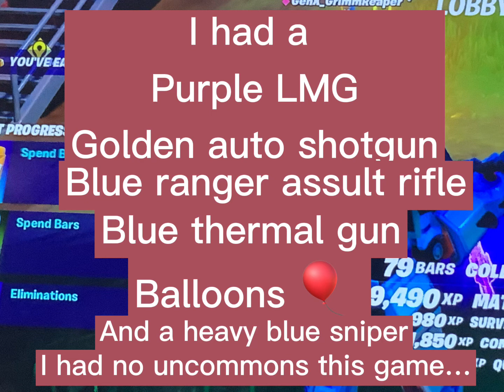I was TOOO LUCKY THIS GAME *I even WON 🥇 this game to…*